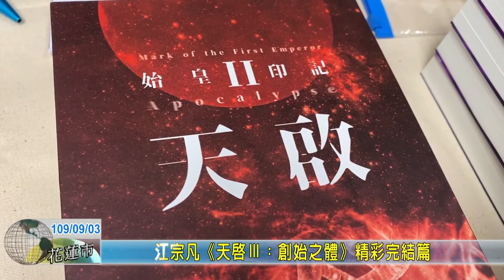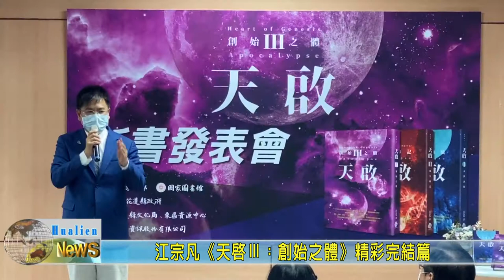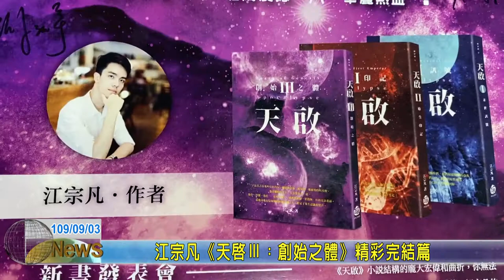20200903 07 江宗凡《天啟Ⅲ：創始之體》精彩完結篇